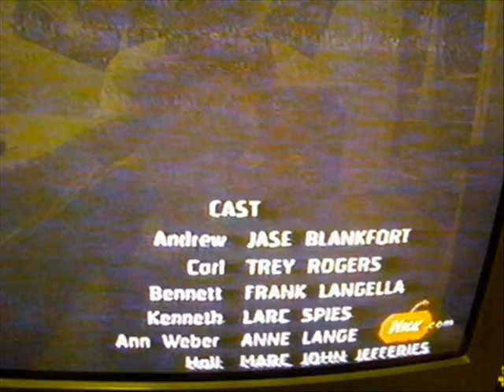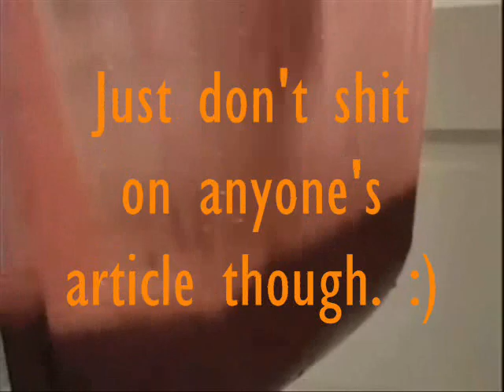Creepypasta: Halloween Special 2011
The official satinsguard Halloween special is here!